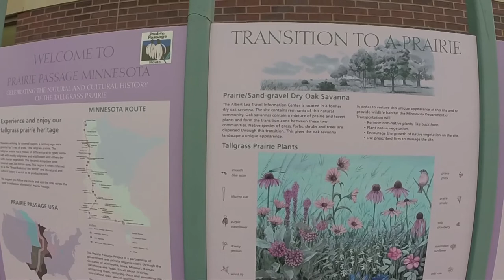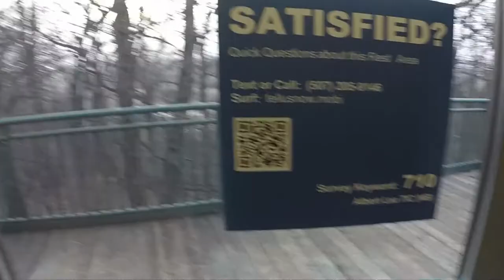WHISKEY IN THE JAR #72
TRUCKER ERIK PRODUCTIONS